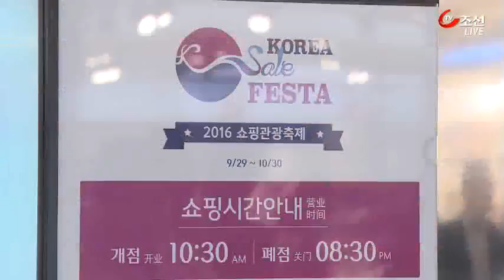백화점만 함박웃음 짓는 '코리아세일 페스타'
한국판 블랙프라이데이인 '코리아세일페스타가 진행중인데요. 북적대는 백화점과 달리, 일부 전통시장 상인들은 행사가 진행중인지도 모를 정도였습니다.